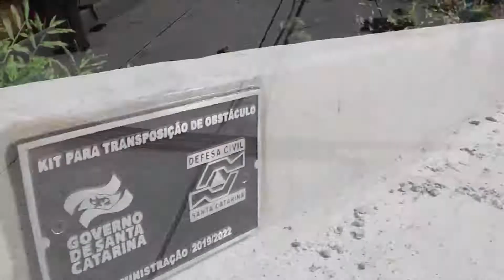Defesa Civil de SC finaliza pontes em Jaguaruna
Mais três kits de transposição (pontes) são instalados pela Defesa Civil de Santa Catarina beneficiando o município de Jaguaruna.